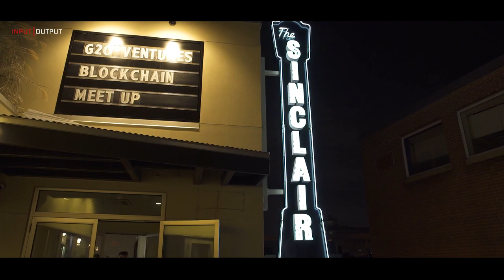Charles Hoskinson Third Generation Blockchains - IOHK -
If you don't already have ADA or an account at Binance

Charles Hoskinson, CEO at blockchain research and development company IOHK, will be talking about third-generation blockchains and cryptocurrencies.

 Bitcoin was the first generation blockchain; Ethereum was the second. Now we are entering a 3.0 phase, where features such as scalability, interoperability (side chains), treasury systems and on-chain governance play key roles.

Hoskinson is a well-known figure in the blockchain space. One of the original founders and the initial CEO at Ethereum, he eventually went on to establish IOHK with Jeremy Wood, another Ethereum veteran.

IOHK is distinguished by its close ties with academia. Among the company's more than 100 workers are researchers and developers located at universities across the globe.

A special group at IOHK called "the Grothendieck Team" has several developers devoted to Ethereum Classic, a project that resulted from a split in the Ethereum blockchain after the DAO hack.

 But a larger portion of the company's efforts goes toward developing Cardano, a cryptocurrency and smart contract platform that launched in October.

Written in Haskell, Cardano emphasizes peer review and formal methods as a way to produce high assurance software. Its core protocol is Ouroboros, a provably secure proof-of-stake algorithm for reaching consensus on the next block in the chain.

Eventually, Cardano will compete with platforms like Ethereum and Tezos.

Background Reading

Goodbye Bugs? How Formal Verification Could Fortify Smart Contracts

Cardano Blockchain Explorer An open source block explorer for the Cardano project
The Cardano Foundation Supervisory and educational body for the Cardano Protocol